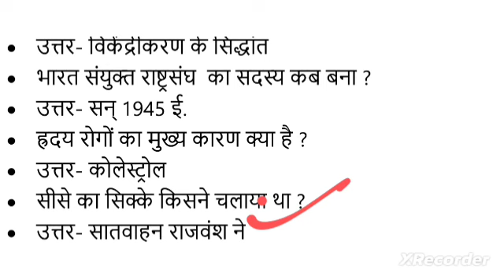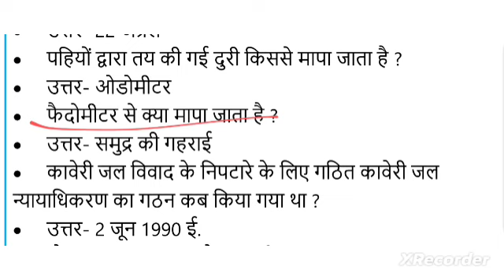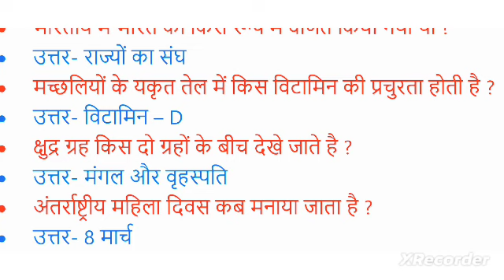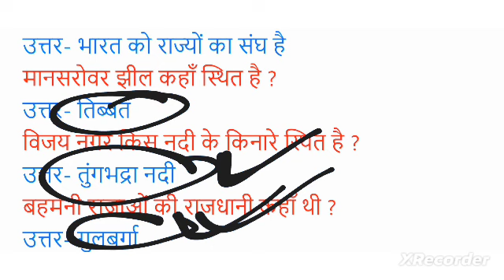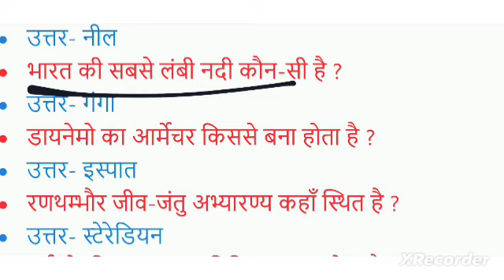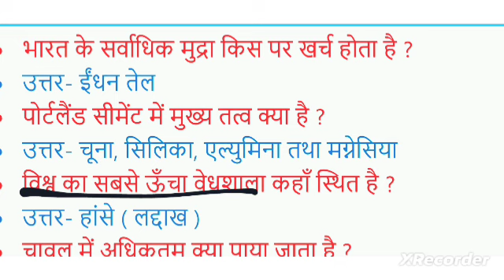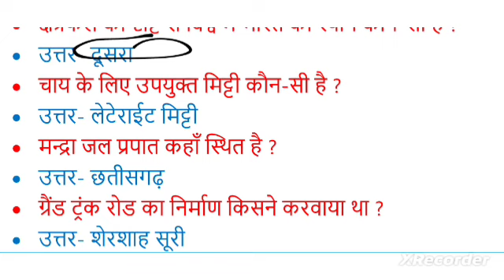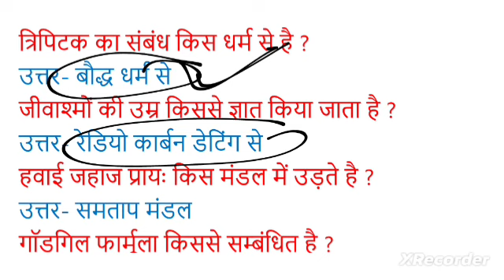TOP MOST QUESTIONS SSC GD PRACTICE SET सभी एग्जाम में बार बार पूछे जाने वाले प्रश्न